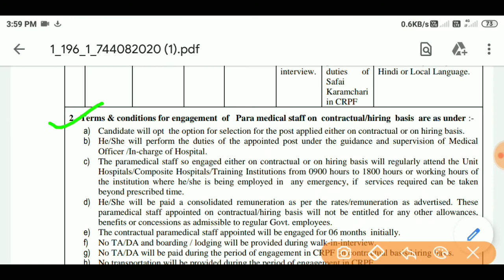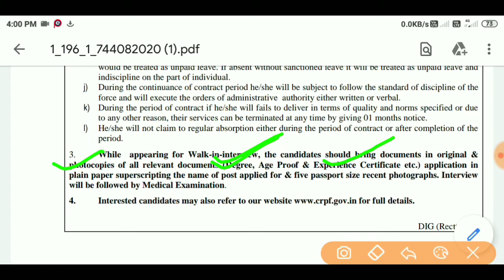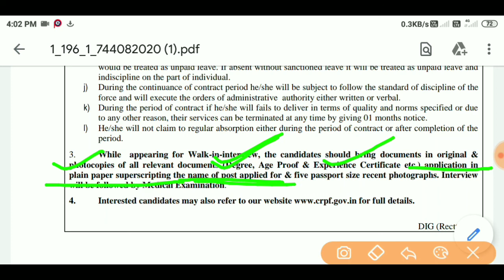CRPF Walk-In- Interview फॉर्म कैसे भरें | How to apply crpf Walk-in-interview form 2020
CRPF  Paramedical staff offline form 2020 | How to fill CRPF  Offline form 2020 | CRPF Recruitment

CISF constable tradesman recruitment 2020, CISF constable tradesman vacancy 2020, CISF constable recruitment 2020, CISF constable 2020, CISF constable vacancy 2020, CISF constable tradesman form Kaise bhare, CISF constable tradesman physical 2020, CISF constable physical